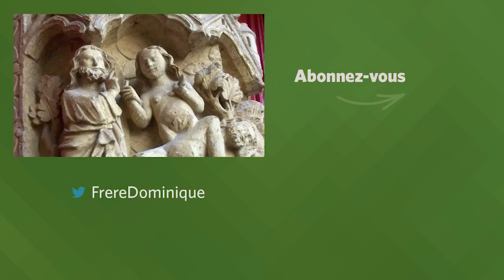« IL N’EST PAS BON QUE L’HOMME SOIT SEUL » Homélie pour le 27e dimanche du T.O.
« Ce que Dieu a uni, que l’homme ne le sépare pas ! » (Mc 10,  2-12)

Confiez vos intentions de messe aux frères prêtres de la Famille de Saint Joseph